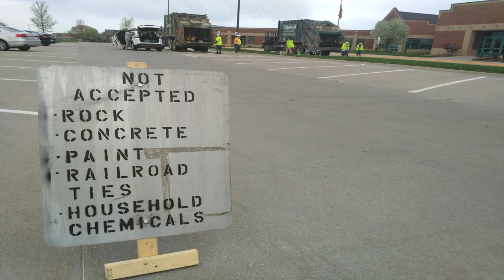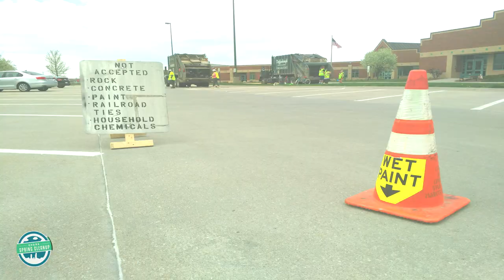📱 B-Roll / Omaha Spring Clean Up / Standing Bear Elementary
Omaha Spring Clean Up 2019 for our area is scheduled for May 4, 2019 between 9 am - 2 pm at Standing Bear Elementary parking lot located at 158 and Taylor Street, according to Nick Chapman,  the city's Solid Waste Coordinator. Keep Omaha Beautiful plans to announce the citywide locations next week.

To create awareness of the 2019 event upcoming, we release this cell phone B-roll of the 2018 event, while shining a spotlight on volunteers, including workers from Waste Management, the city's trash hauler.

The thumbnail photo is a snapshot of the employees who helped make the 2018 a hit! Thanks!

Elk Creek Crossing HOA is co-sponsoring Omaha Spring Clean Up 2019 at Standing Bear along with Walnut Ridge and Torrey Pines' neighborhoods.

Helping hands are needed in shifts to run the 2019 event. The disposal site is free. Keep tabs of the ECC website for more information in the coming month or so. Thanks!

Produced by ECC HOA Communications Consultant Susan Stern. March 2019.